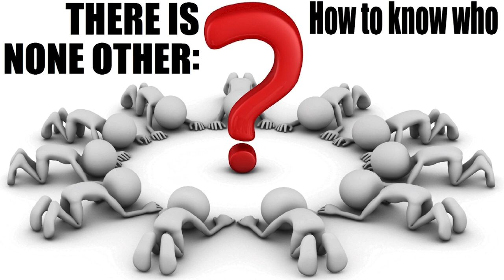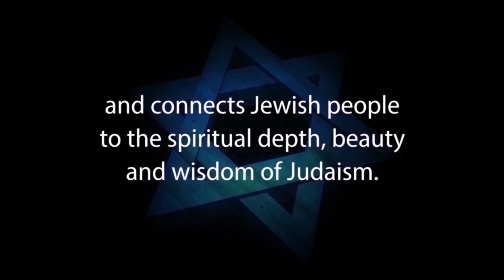THERE IS NONE OTHER: How to Know Who Not to Worship? - (Idolatry issues) with Rabbi Michael Skobac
It is clear that one of the most, if not the most, serious transgression in the Torah is idolatry. It is a form of spiritual adultery to give ones devotion to anyone or anything other than the God who created all existence and redeemed the people of Israel from Egypt 3,333 years ago.

In the Torah, God constantly focuses us on who He is and how to understand Him. It is significant that when He introduces Himself to the people of Israel at the revelation at Mt.Sinai, He doesn't identify Himself as the Creator because no one actually witnessed that. He says: I am Hashem your God who took you out of the land of Egypt from the house of bondage.

In the Torah, God continually reminds us to never forget the formative experiences of our people. The dramatic plagues in Egypt, the splitting of the Yam Suf, the revelation of the Torah at Mt. Sinai and the miraculous ways that God sustained us during the 40 years in the desert. In the Torah, God tells us that He made Himself known to us through these experiences and that is why we relive them and remember them through the holidays we celebrate throughout the year. These are the experiences that God constantly tells to teach them to our children.

Idolatry in the Torah is always described as worshipping a deity that our ancestors did not know. Worshipping anything or anyone that was not revealed to us at Mt. Sinai is considered idolatry for a descendant of Abraham, Isaac and Jacob. It is critical to understand that not one person who stood there told their children that God was revealed in those experiences as having human form or as a trinity.

1. Hebrew-Christian missionaries convert thousands of Jews worldwide every year
2. Destructive cults cause many Jews to abandon family, friends and careers
3. Eastern religions, Buddhism and Hinduism are spiritual choices for many Jews
4. Apathy and ignorance leave many Jews unaware, unaffiliated and assimilated
5. Intermarriage is exploding with a 75% rate in some North American cities
6. Anti-Israel BDS on campus inhibits Jewish students from standing up for Israel and Judaism